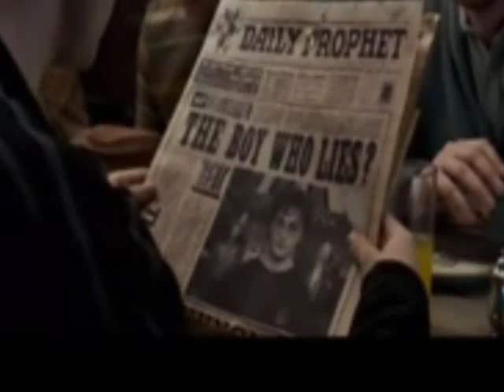Harry Potter - Viva La Vida